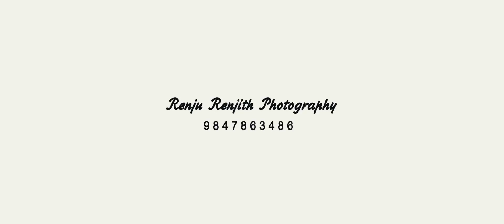Kerala Post Wedding | Inkem Inkem Malayalam Version | Saneesh Weds Divya | Renju Renjith Photography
RENJU RENJITH PHOTOGRAPHY
ALUVA